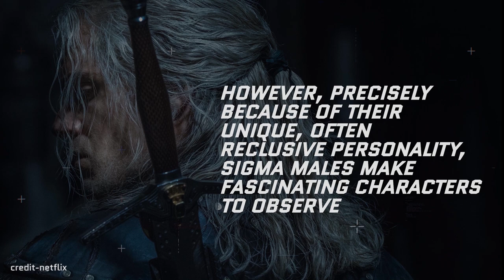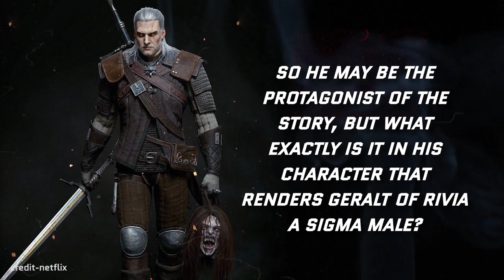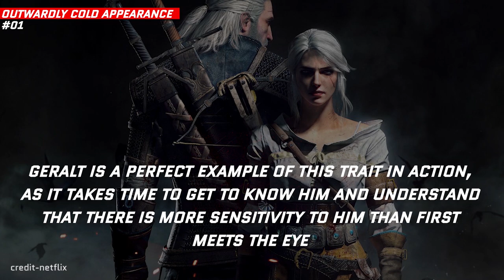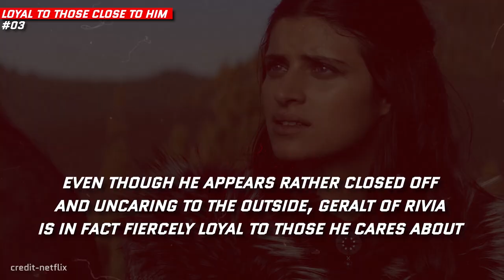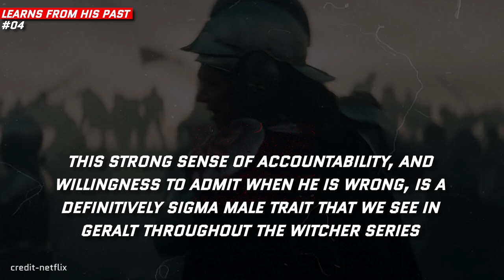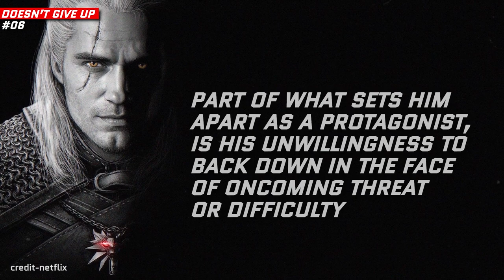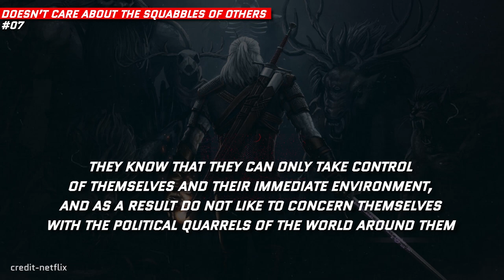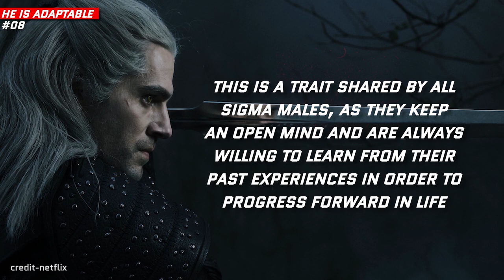The Archetype Of Sigma Male: Geralt of Rivia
Sigma males are the rarest male personality type, and often difficult to come across in the real world. They are elusive by nature, and as they are lone wolves, they rarely go out of their way to garner the attention of others. However, precisely because of their unique, often reclusive personality, sigma males make fascinating characters to observe.
That is why the sigma male often appears more in television, video games, and movies than he does in real life. Many of our favourite pop culture figures, like John Wick and Han Solo, are classic examples of the sigma male in action. Their analytical way of thinking, and idiosyncratic approach to getting out of trouble make them some of the most fascinating and inspiring characters to grace the screen. We’re going to take a look at another archetypal sigma male, in the form of Geralt of Rivia from The Witcher series, which includes the book series, video games, and Netflix tv show. Let’s dive into Geralt, and uncover just what it is that makes him an archetypal sigma male.

Content:
0:00 - Intro
1:38 - Appearance
2:47 - Risk taking
3:34 - Loyalty
4:12 - Relation to his past
5:13 - Making decisions
6:01 - Giving up
5:50 - His focus
7:49 - Adaptable
8:25 - Judgements of others
9:35 - Impendence